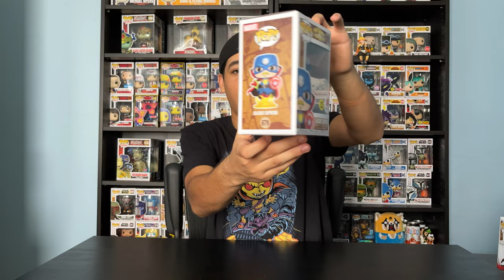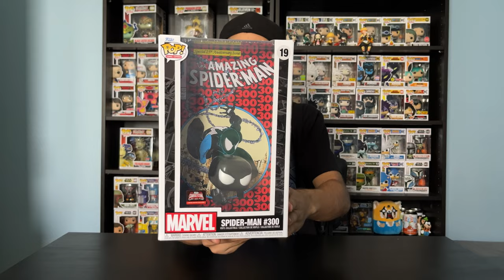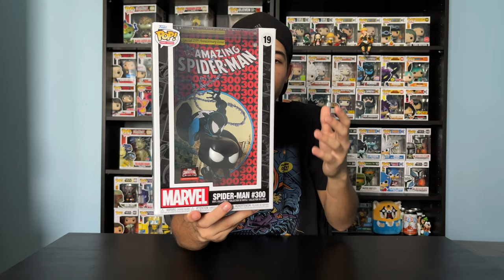Marvel Funko Pop Collection